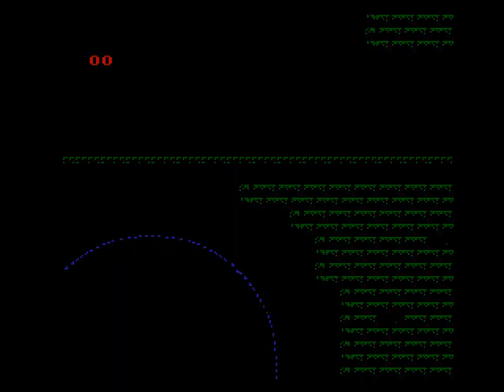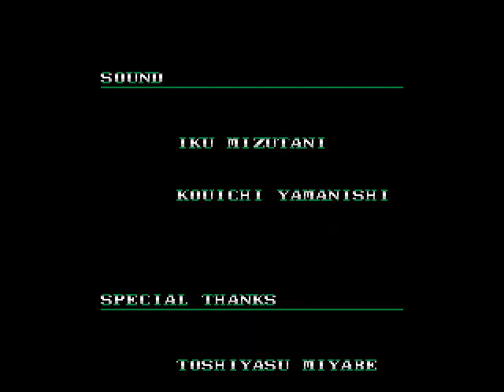Yami no Shigotonin Kage [FC] All Clear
aka Shadow of the Ninja, Blue Shadow, or as I call it, NINJA VS DICTATOR